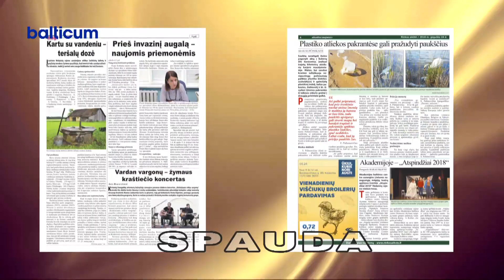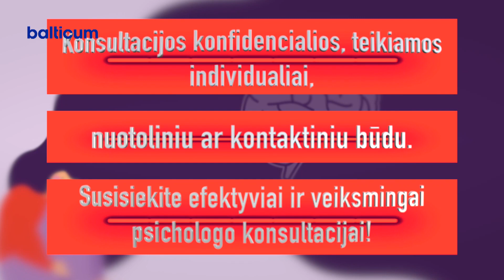Kėdainių Žinios 2021 07 12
0:00 Rajono savivaldybės meras V. Tamulis susitiko su UAB „Bekonas LT“ generaliniu direktoriumi I. Strazdins.
5:58 Karštą šiųmetę „Vasarą su Veloratais“ aplankytas įspūdingas Krakių miestelis.
12:54 Visų maudyklų vandens kokybė Kėdainių rajone atitinka higienos normų reikalavimus.